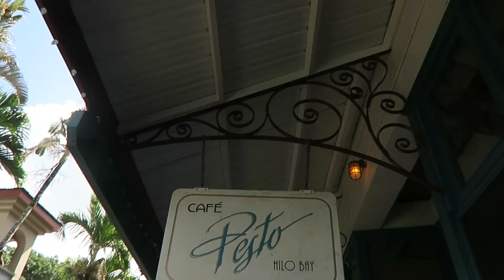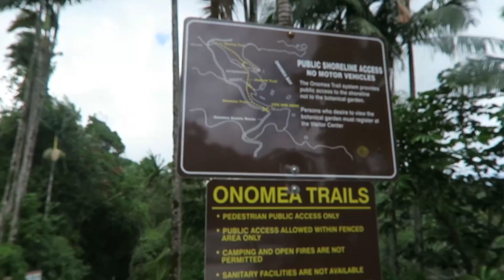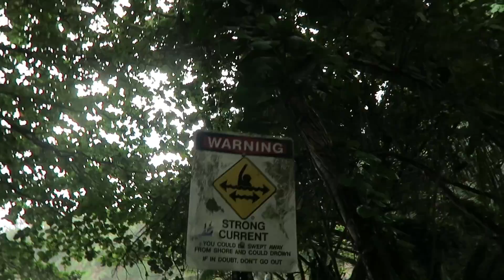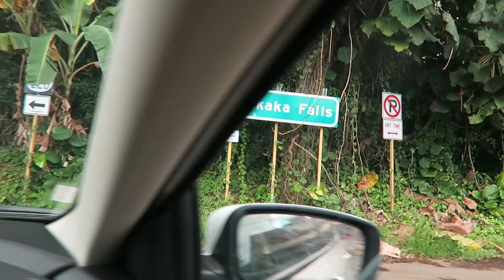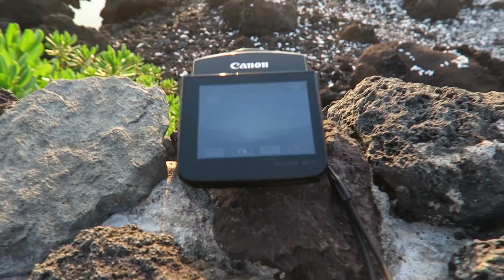Sam Thom || WATCH FOR THE GREEN FLASH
I take concert photography/videos and I like to vlog my adventures.